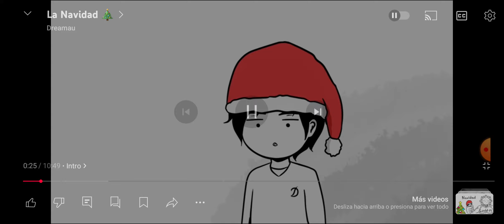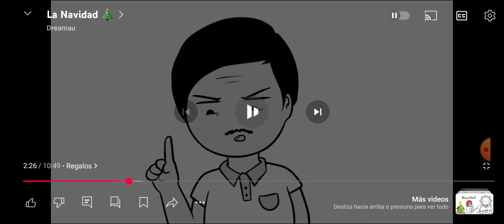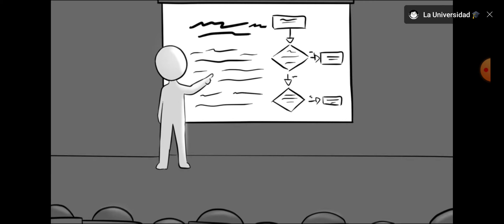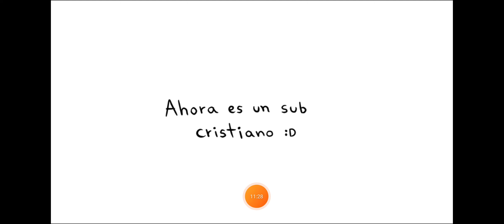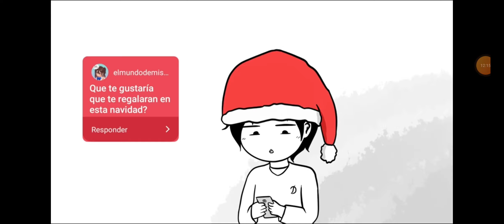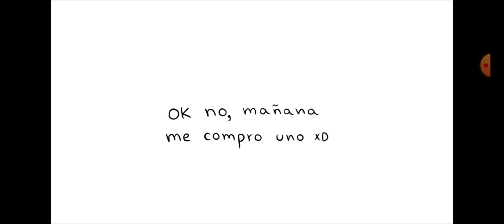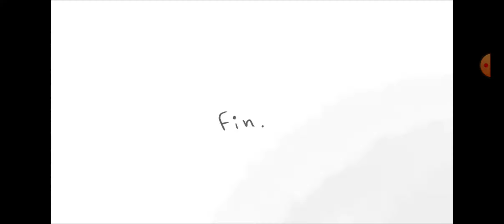reaccionando a dreamau la navidad